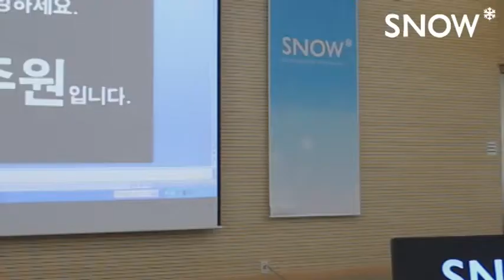[SNOW 지식살롱] 그 봄, 책바람이 분다 - '고독인' 1기 회장, 강주원 [ Why How What]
[SNOW 지식살롱]  그 봄, 책바람이 분다 강연 공개
2013년3월 22일 오후 1시, 숙명여대 백주년 기념관 한상은 라운지
연사자:  '고독인' 1기 회장, 강주원 [ Why  How  What]